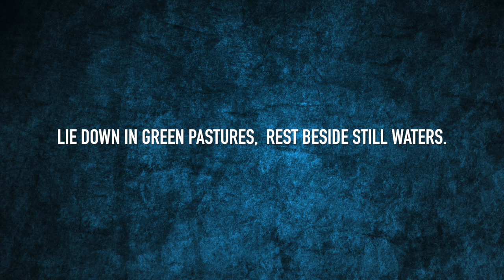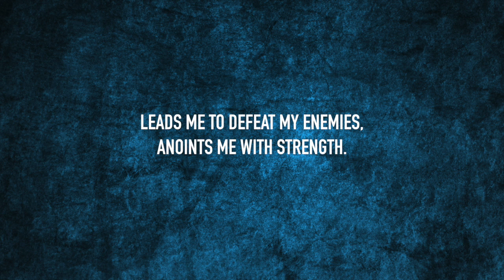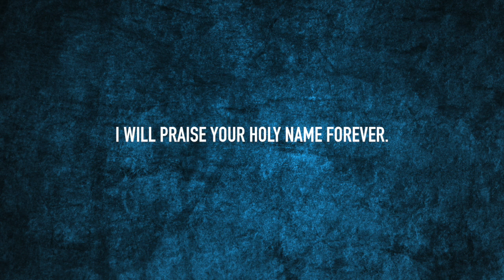The Lord is My Shepherd - Sylvia Chen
Tenor: Moe Kafat